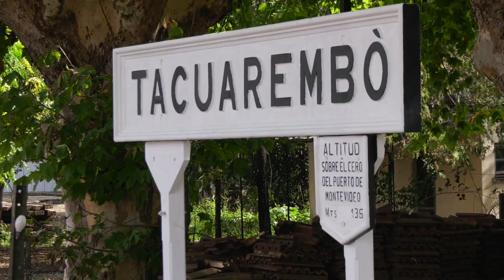VALLE EDEN TACUAREMBO / TURISTAC 2019.